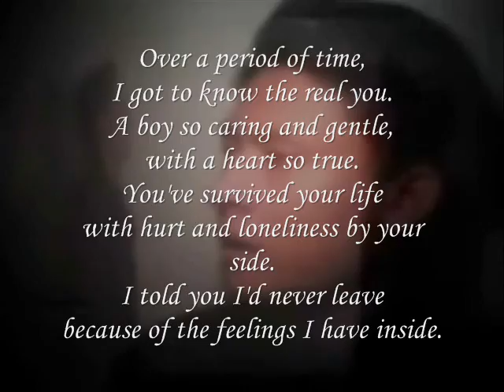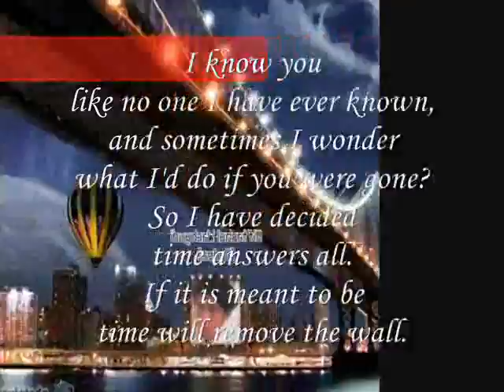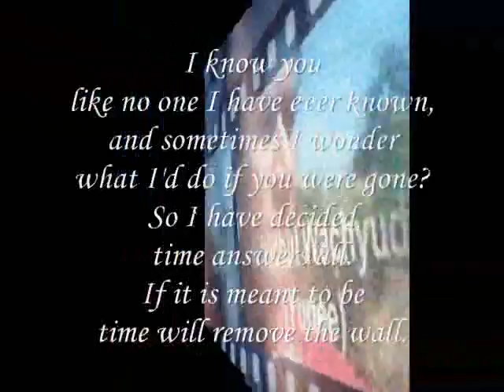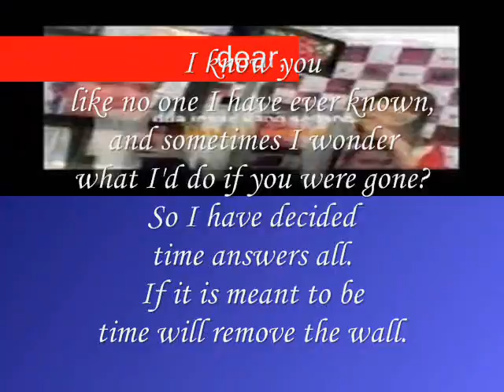a period of time,Miftachul Wachyudi (Yudee)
do.
do so
Money is an excellent servant, but the host
very bad.